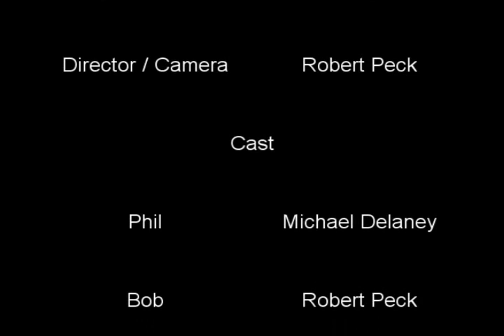Leaving Knoxville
This is our entry from the Knoxville 24 Hour film festival. All footage was shot in first person perspective using a Cannon Elph and a homemade rig to wear it like headband. It turned out pretty good, though the picture quality suffered due to being shot at night in artificial light. Unfortunately we don't get to choose what time the contest starts.  Its a fun festival though, they give us 24 hours to write, film, edit, and master our movie to DVD.  Really makes you hustle.